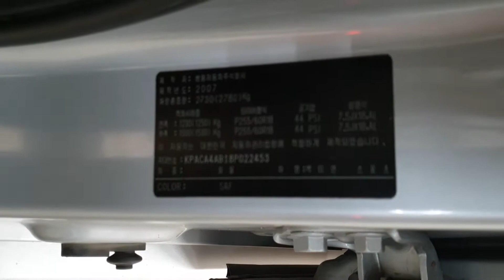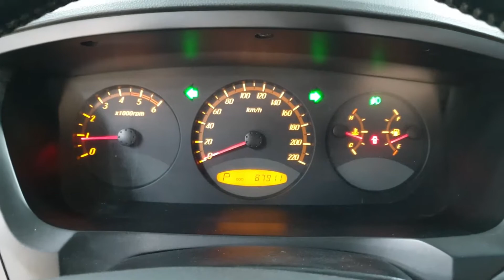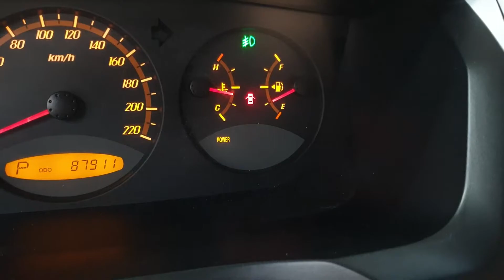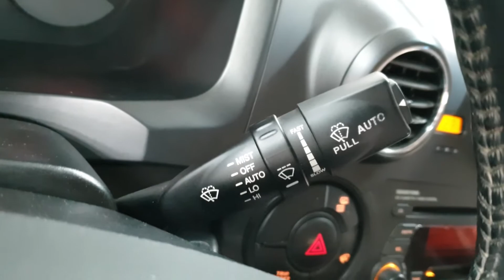ACTYON 2008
022453